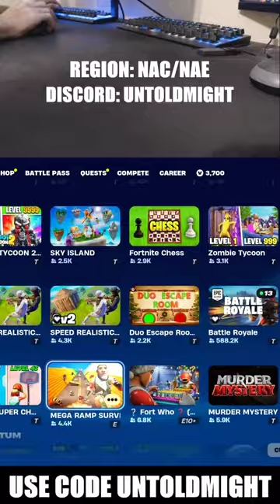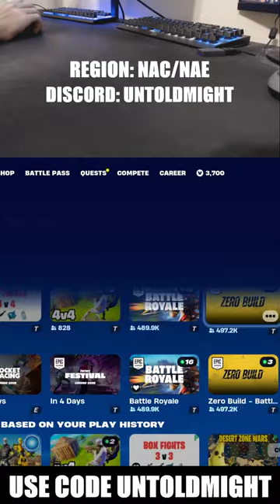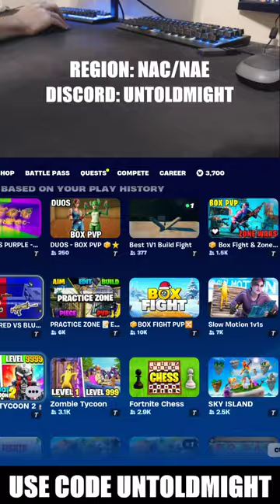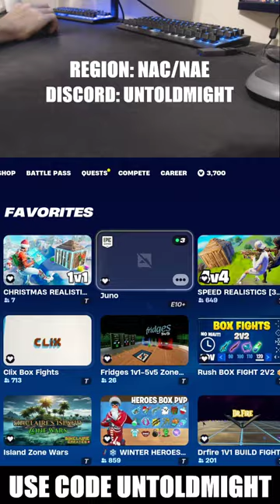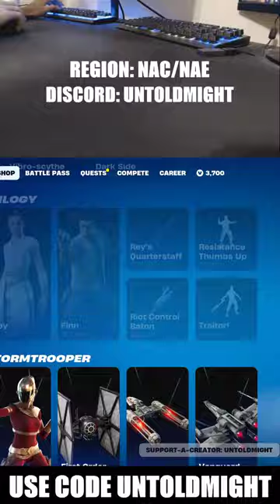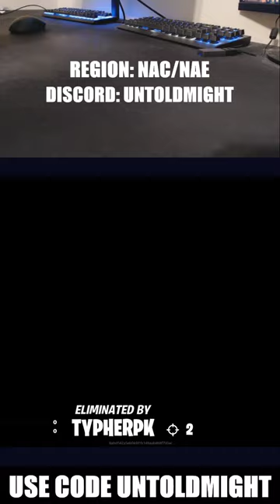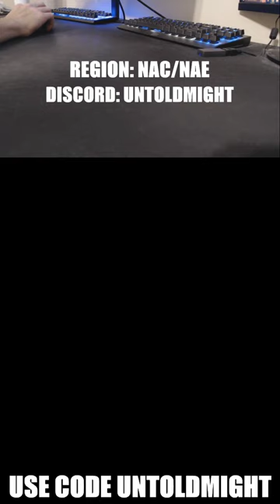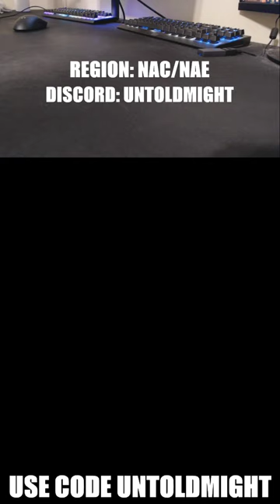Leaked LEGO Outfits/Emotes + Box PvP + Battle Royale (Duos/Trios) | TikTok Live VOD: 12/05/2023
🖥 Gaming PC

25" Dell Alienware AW2518H 1ms 240Hz TN FHD LED-backlit LCD G-Sync Capable Gaming Monitor

💻 Streaming PC

23" Acer SA230 60Hz 4ms IPS FHD LCD FreeSync Compatible Monitor

🔌 Other Hardware

128GB Green Apple iPhone 11

👀 Fortnite Settings

VSYNC: OFF
FRAME RATE LIMIT: 240 FPS
RENDERING MODE: PERFORMANCE
BRIGHTNESS: 100%
COLOR BLIND MODE: OFF
3D RESOLUTION: 100%
VIEW DISTANCE: EPIC
TEXTURES: LOW
MESHES: LOW
MATCHMAKING REGION: NAE/NAC
DISABLE PRE-EDIT OPTION: OFF
AUTO CONFIRM EDITS: EDIT
HUD SCALE: 84%
X-AXIS SENSITIVITY: 2.9%
Y-AXIS SENSITIVITY: 2.9%
TARGETING SENSITIVITY: 30%
SCOPE SENSITIVITY: 40%
BUILDING SENSITIVITY: 105%
EDITING SENSITIVITY: 105%
FORWARD DIAGONAL ANGLE: 60
STRAFE ANGLE: 70
BACKWARD DIAGONAL ANGLE: 135
WALL: MOUSE BUTTON 4
FLOOR: V
STAIRS: MOUSE BUTTON 5
ROOF: LEFT SHIFT
BUILDING EDIT: E
DPI: 1600

✍ Relevant Keywords

LEGO
Fortnite
Gaming
Fortnite Chapter 5
Fortnite LEGO Skins
Fortnite LEGO Glitch
Fortnite LEGO Collab
Fortnite Battle Royale
Fortnite LEGO Emotes
TikTok Live Streaming
Fortnite Box PvP ASMR
Fortnite LEGO Lobby Live
Fortnite Movement Sucks
Fortnite Live with Viewers
Fortnite Movement Settings
Fortnite Movement Changes